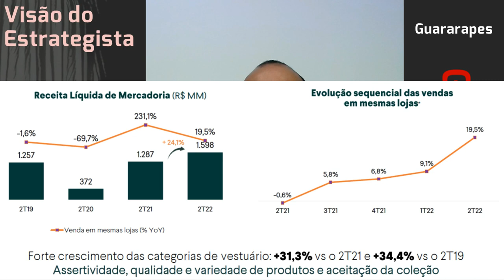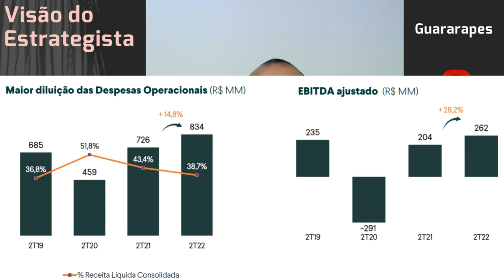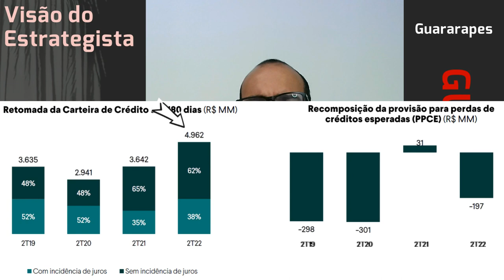21.08.2022 - Visão do Estrategista - Resultados Guararapes (Riachuelo) 2T22 - GUAR3